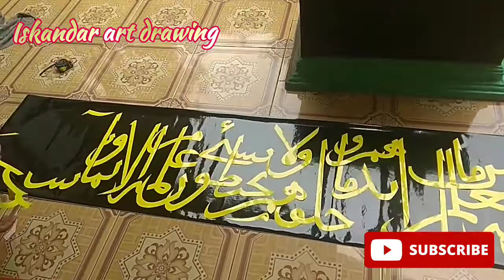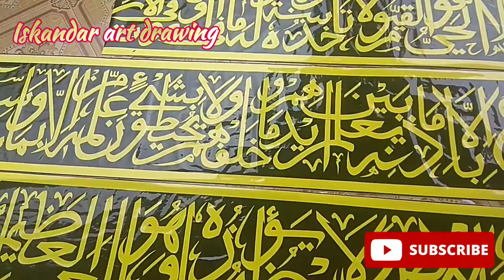Kaligrafi Ayat Kursi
Cara membuat kaligrafi Al Baqarah 255 ( Ayat Kursi ) dengan skotlet untuk mihrab masjid Cibadak Wanarasa Kalijaya Banjaranyar Ciamis. Walaupun bahan terbilang murah, tapi kaligrafi yang dihasilkan sangat indah dan pastinya bikin betah jamaah masjid. Semoga berkah & bermanfaat. Terimakasih, semoga sehat selalu dan di mudahkan segala urusan. والسلام عليكم ورحمةالله وبركاته